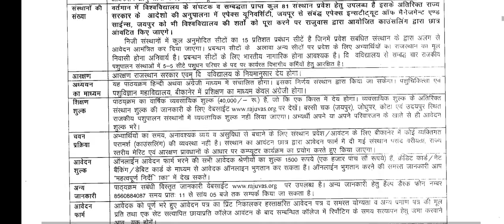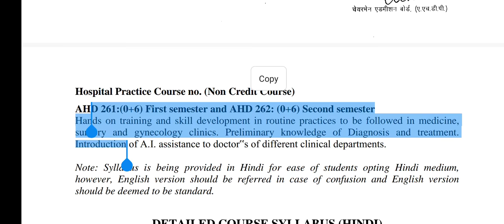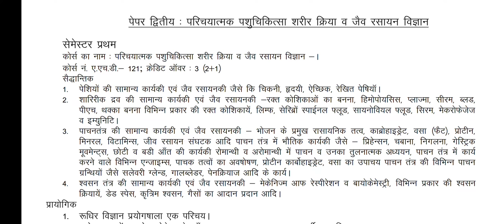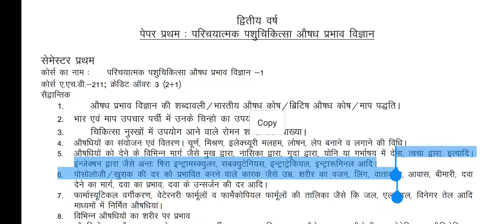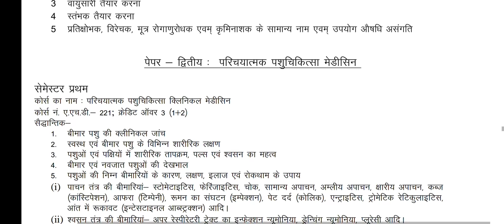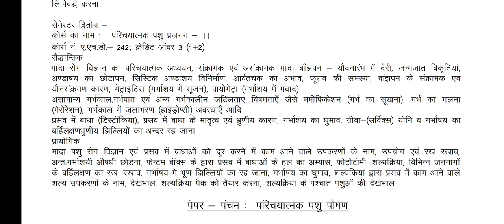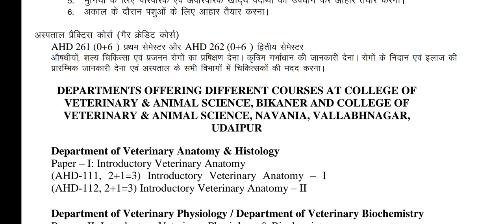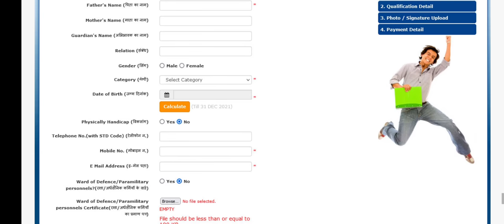Animal Husbandry Diploma Course 2022 | Rajasthan University of Veterinary and Animal Sciences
Govt of India Scheme News, State Government Scheme News, Govt of India and State Government Scheme for Public News Notification government job recruitment notification.
University of Veterinary
Animal husbandry diploma course online form 2020 l दिवसीय पशुपालन डिप्लोमा पाठ्यक्रम सत्र 2020-21
Veterinary addmission pre test
2 years VETERINARY Diploma RAJUVASS BIKANER,2 YEARS VETERINARY ADMISSION DIPLOMA RAJUVASS BIKANER
AHDP Diploma
Veterinary Diploma course Form 2021-22।। Admission।।Form start
RAJUVAS BIKANER VETERINARY ADMISSIONS 2021
Rajuvas University Full Song, राजस्थान पशुचिकित्सालय पशु विज्ञान विश्व विद्यालय, Rajuvas Bikaner Rajasthan
Rajasthan University of Veterinary and Animal Sciences, Bikaner |Top Veterinary colleges in India
DEPARTMENTS OFFERING DIFFERENT COURSES AT COLLEGE OF VETERINARY & ANIMAL SCIENCE, BIKANER AND COLLEGE OF VETERINARY & ANIMAL SCIENCE, NAVANIA, VALLABHNAGAR, UDAIPUR Department of Veterinary Anatomy & Histology Paper – I:
Introductory Veterinary Anatomy (AHD-111, 2+1=3)
 Introductory Veterinary Anatomy – I (AHD-112, 2+1=3)
Introductory Veterinary Anatomy – II
Department of Veterinary Physiology / Department of Veterinary Biochemistry Paper – II:
 Introductory Veterinary Physiology & Biochemistry (AHD-121, 2+1=3)
 Introductory Veterinary Physiology & Biochemistry – I (AHD-122, 2+1=3)
 Introductory Veterinary Physiology & Biochemistry - II
Department of Livestock Production & Management/Department of Livestock Products Technology Paper – III:
Introductory Animal Management (AHD- 131, 2+2=4)
 Introductory Animal Management – I (AHD- 132, 2+2=4)
Introductory Animal Management – II
Department of Veterinary & Animal Husbandry Extension Paper – IV:
Animal Husbandry Extension (AHD- 141, 2+1=3)
Animal Husbandry Extension - I (AHD- 142, 2+1=3) Animal Husbandry Extension - II
Department of Animal Breeding & Genetics Paper – V:
Introductory Animal Breeding and Genetics (AHD- 151, 1+1=2)
Introductory Animal Genetics (AHD- 152, 1+1=2) Introductory Animal Breeding Department of Veterinary Pharmacology & Toxicology
1+2=3)
Minor Veterinary Surgery - I (AHD- 232, 1+2=3) Minor Veterinary Surgery - II
Department of Animal Reproduction, Obstetrics and Gynaecology Paper,
Introductory Animal Reproduction (AHD- 241, 1+2=3)
 Introductory Animal Reproduction - I (AHD- 242. 1+2=3)
Introductory Animal Reproduction - II
Department of Animal Nutrition Paper – V:
Introductory Animal Nutrition (AHD- 251, 1+1=2)
Introductory Animal Nutrition – I (AHD- 252, 1+1=2)
 Introductory Animal Nutrition – II
rajuvas syllabus, RAJUVAS – Rajasthan University of Veterinary and Animal
Bikaner is established (under section (3) of section 1 of the Rajasthan University of Veterinary and Animal Sciences Act) by Govt. of Rajasthan.News & updates - Two year Diploma - कॉलेजेस - ... अंडर ग्रेजुएशन (BVSc. & AH),Name of Colleges • 1. College of Veterinary & Animal Science ,Two year Diploma,Diploma Courses: AHDP. Admission shall be done on ... टाइम टेबल
Time Table • Time Table with Guidelines of Ist year AHDP ...
स्टूडेंट फोरम
STUDENT FORUM • Anti ragging helpline • Wardens • Remount ... रिजल्ट
Result ; Result of 2nd Year B.V.Sc. & A.H. Annual Examinations ...
More results from rajuvas.org ,RAJUVAS:Login Information, › Online › Degree › Login
Welcome to RAJUVAS, Bikaner. Last date of filling RPVT Counselling Registration is 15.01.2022; Information Booklet of RPVT 2021 • User's Manual for RAJUVAS:Login Information

• Welcome to RAJUVAS, Bikaner. Candidates • Important information • Advertisement . Information Booklet and Prospetcus AHDP 2021 Click Here • Fee Structure ...
Is Neet compulsory for Veterinary?
What is veterinary diploma?
What is Ahdp diploma?

RAJUVAS, Rajasthan University of Veterinary and Animal Sciences, Bikaner is a newly constituted body established under section (3) of section 1 of the ...
RAJUVAS. @rajuvasbikaner. Rajasthan University of Veterinary and Animal Sciences, Bikaner. Bikaner, India rajuvas.org,Rajasthan University of Veterinary and Animal Sciences, › india › directory › rajasthan,Title. Rajasthan University of Veterinary and Animal Sciences (RAJUVAS) ; Institutional Category. Higher Education / Enseignement supérieur ; Country. India. RAJUVAS: Admission

दोस्तो हमारे चैनल को Subscribe किजिए ताकी समय समय पर आपको जानकारी मिलती रहे आपकी स्क्रीन पर लाल रंग के सब्सक्राइब के निशान पर टच कjs ताकि हमारी नई- नई विडियो आपको सबसे पहले मिलती रहे So Please Subscribe This Channel